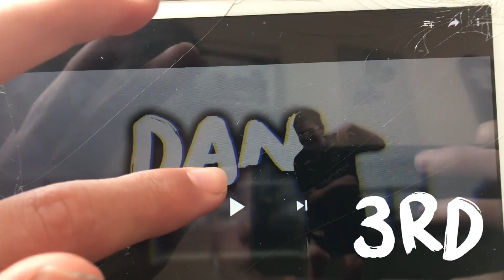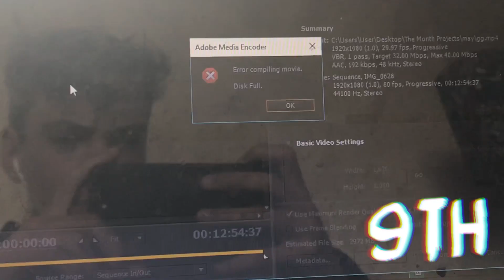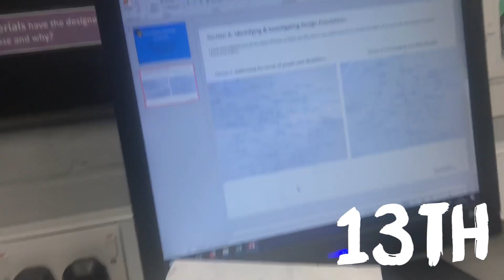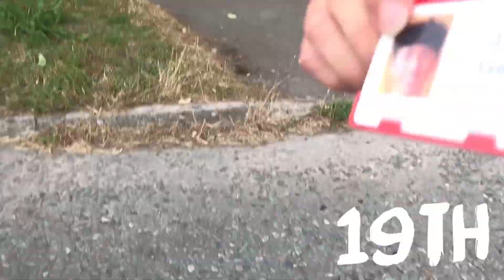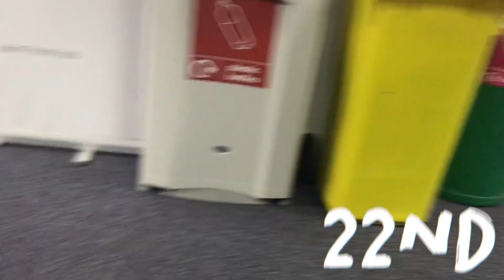The June Project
Hope you enjoy, some issues that you will hear about in the July Project will clear that up. Halfway!